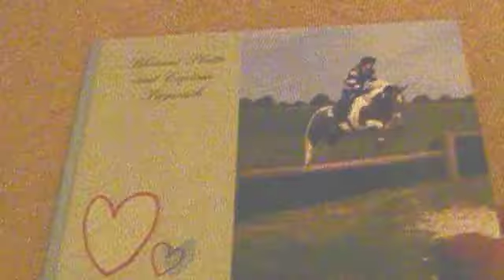'Isn't that what a great story does? Makes you feel?'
This took me AGES to make!! Been wanting to make something to this audio since the first time I heard it but never got round to it until now! It's a very true quote and means a lot to me. :) I love making these kind of videos - will try and do more like this!! Hope you all like it :) xx Hope you enjoy, please comment, etc.